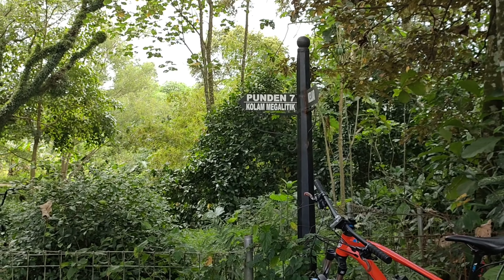LAMPUNG BERSEPEDA GOWES LB28 GOMES SIDOREJO LAMPUNG TIMUR AHMAD REBORN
Ahmad Reborn

Selamat Datang Teman Teman Anda Sedang Menonton Ahmad Reborn Channel

Assalamualaikum .. Apa Kabar?
Semoga Allah Selalu Memberikan Kesehatan Kebahagiaan Kelimpahan Keberkahan Kepada Kita Semua, Amin .. 🤲

Salam Dua Pedal
Satu Sepeda Sejuta Sahabat
Bike Explorer Lampung .. Eksis Abis !!